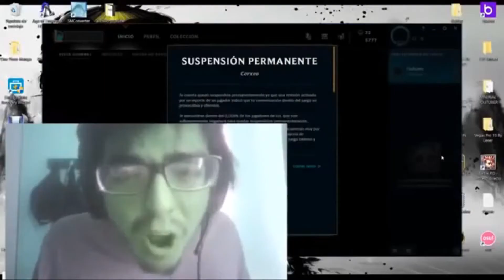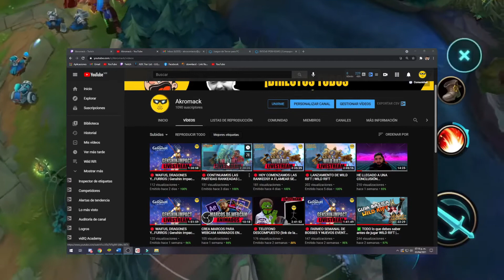✅ SUBE A ORO EN UNA SEMANA | TIPS Y CONSEJOS PARA PRINCIPIANTES | WILD RIFT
▬▬▬▬▬▬💎COMUNIDAD💎▬▬▬▬▬▬